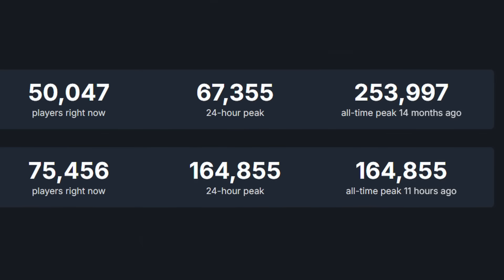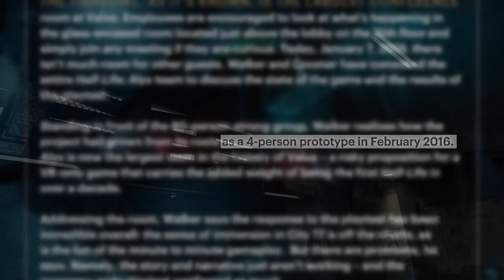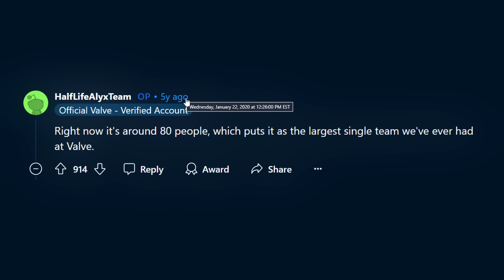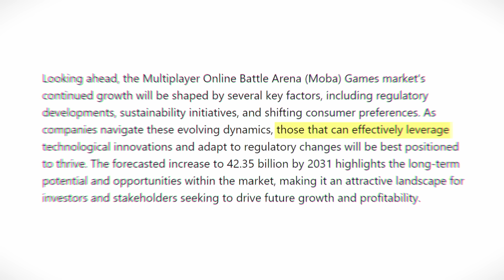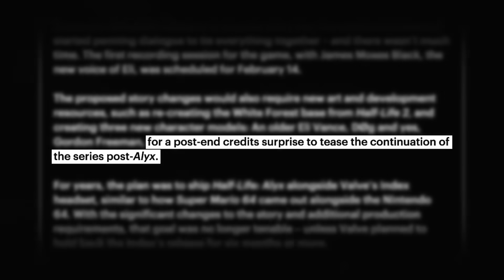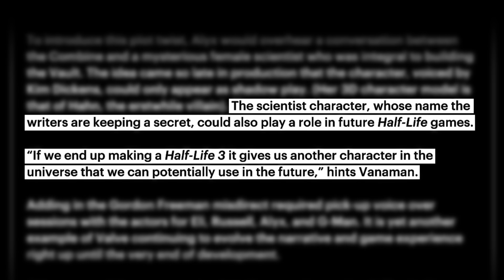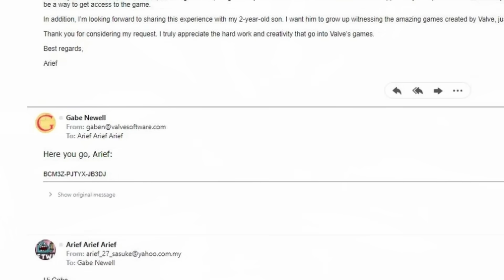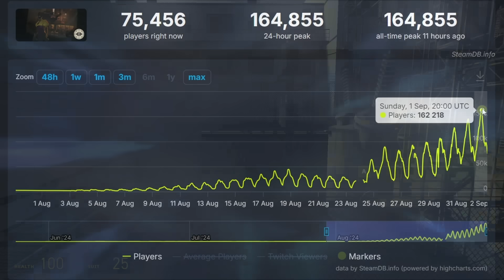Valve’s Half-Life 3 Priority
Valve is Killing Their Own Games

Why is Valve not updating any of there games? Why has Valve abandoned there popular games? What is Valve doing right now?